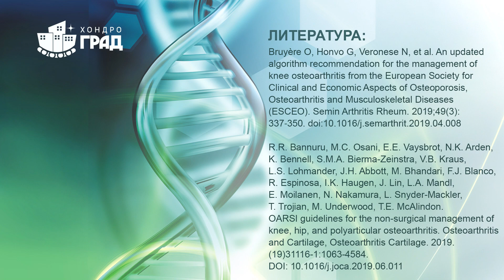Консилиум. Выпуск № 10. Неэффективность медикаментозной терапии боли в суставах при сахарном диабете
Докладчик - д.м.н., профессор кафедры болезней старения ФДПО РНИМУ им. Н.И.Пирогова Минздрава России Наумов Антон Вячеславович.